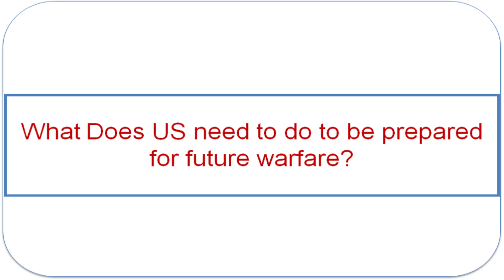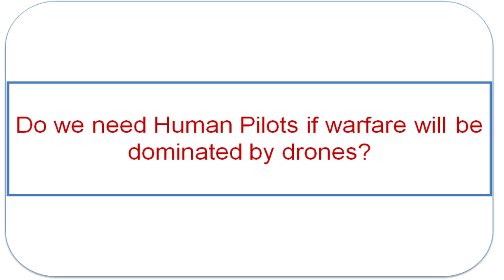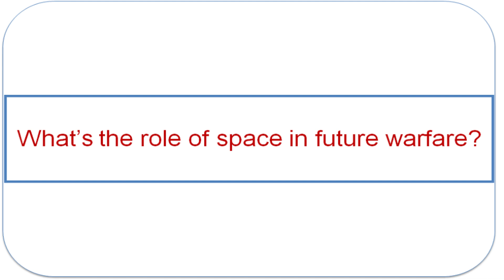Future of Warfare: Elon Musk’s West Point Interview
Elon Musk’s recently sat down at West Point US military academy for a conversation at the launch of their new theme: “The Human and The Machine: Leadership on The Emerging Battlefield.” In the video I provide the key snippets.

Opinions expressed here are my own.